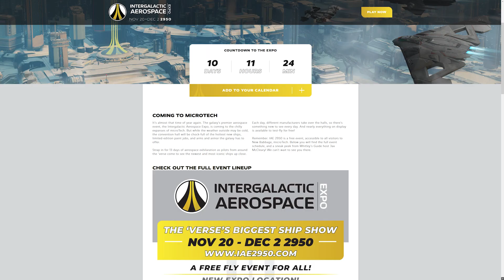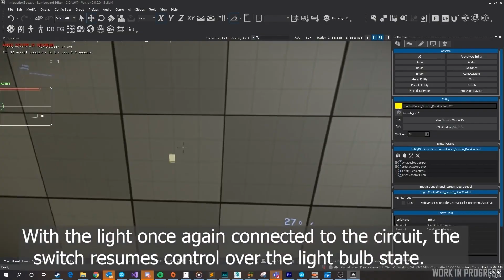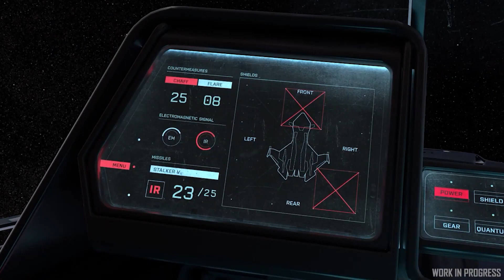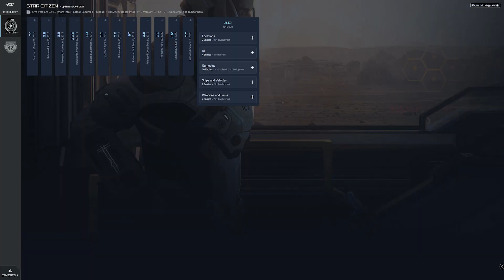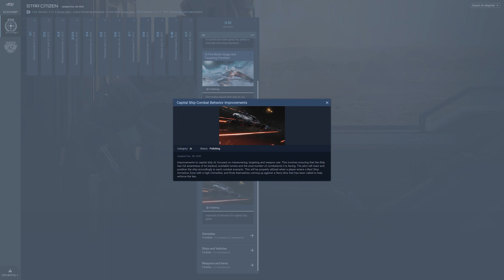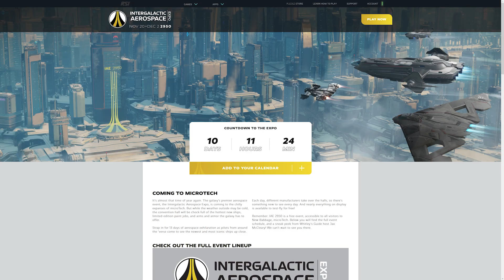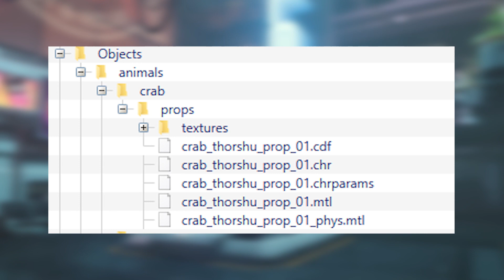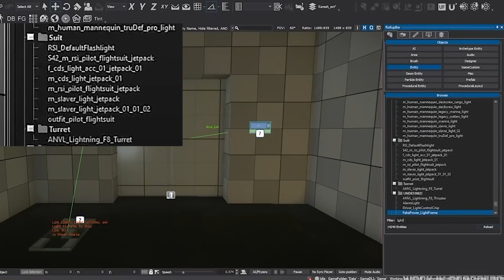Star Citizen UENN: Бесплатный Доступ! | Пайро-Краб Уже в Игре?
✅ Нравится «Star Citizen»? Хочешь получить дополнительное преимущество на старте? Они точно не помешают❗

● Battle.net - Beowulf#2763